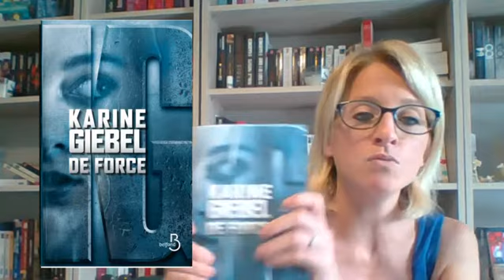A la découverte de Karine Giebel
sur instagram Lorraine mordue de lecture